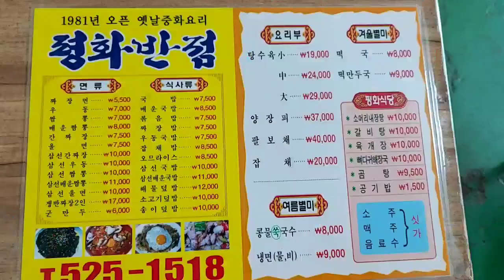《광주 신안동 평화식당 평화반점》광주광역시 짬뽕 맛집